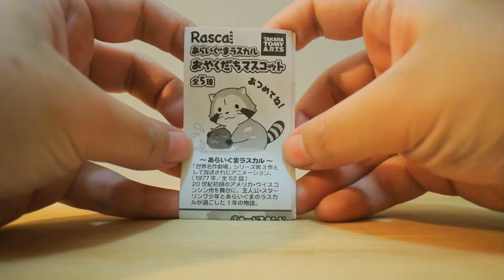扭蛋 ♪ 小浣熊拉斯卡爾 あらいぐまラスカル Rascal the Raccoon